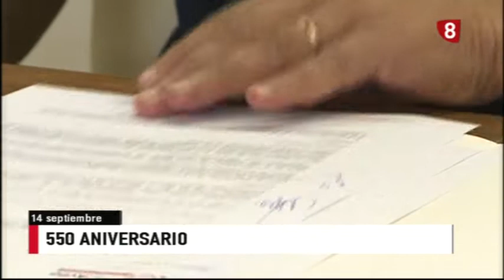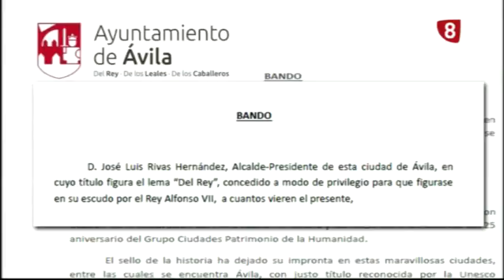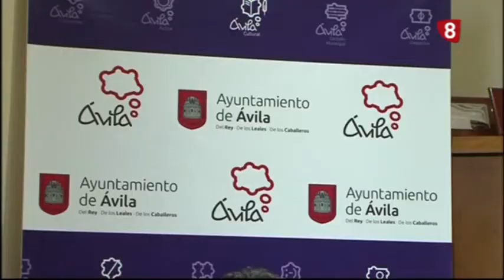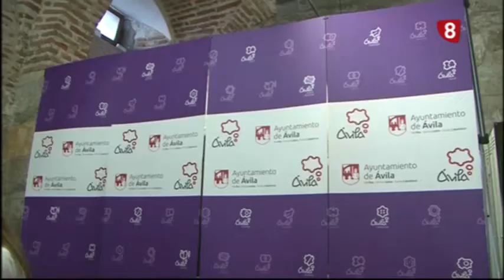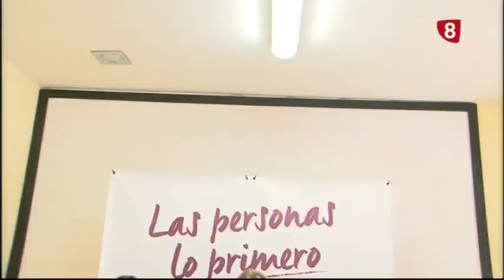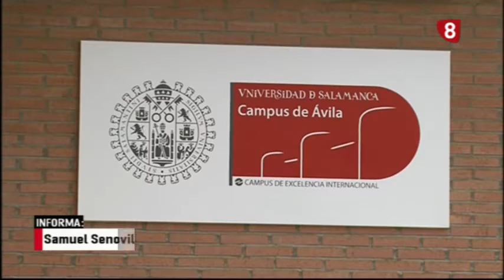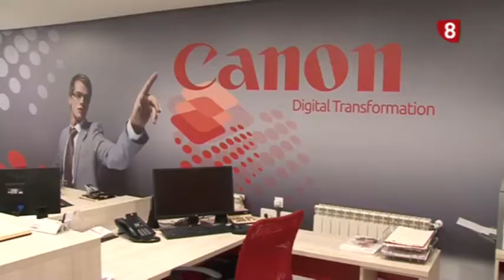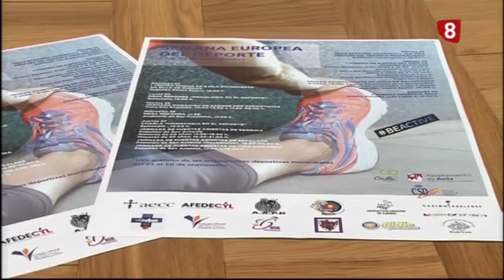INFORMATIVO VIERNES EDICIÓN NOCHE 14-9-18